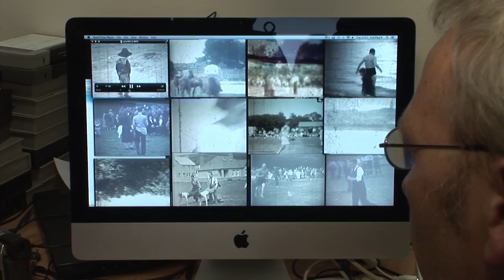BT Portrait of a City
BT Portrait of a City are looking for your old pictures and videos to create an amazing archive for Derry~Londonderry, Project Co-ordinator, Kirsty Osborn explains more.